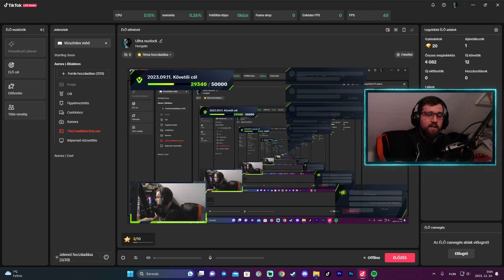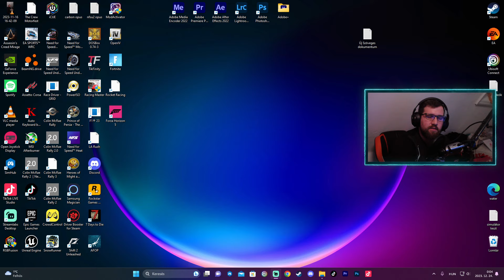NA EZ A SZÍVÁS! ULTRA NUZLOCK part:6 Második neki futás!